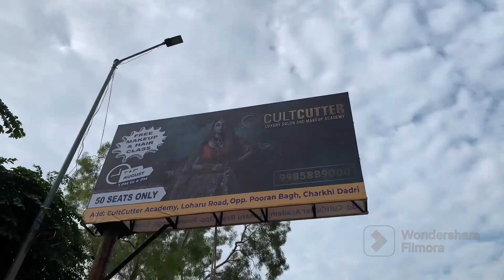Bhiwani me liye swad 🔥 | Hooda Park 🏞️ | Bike 🏍️ hui chori | Watch end | sumitkumarvlogs